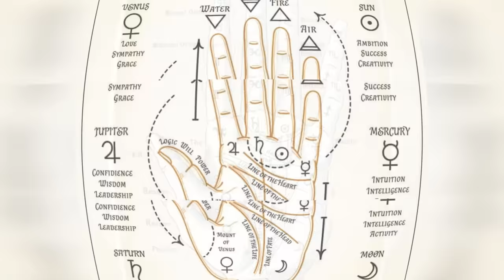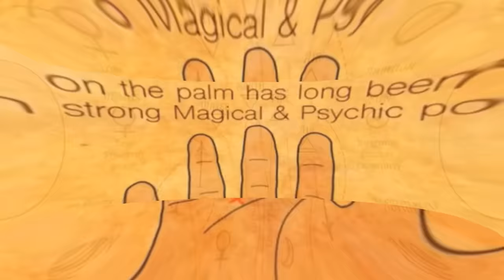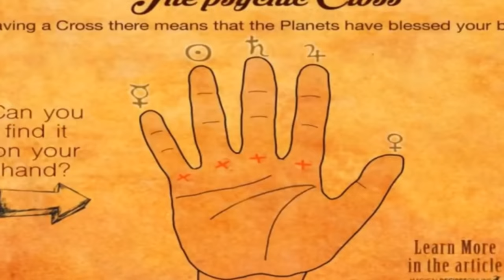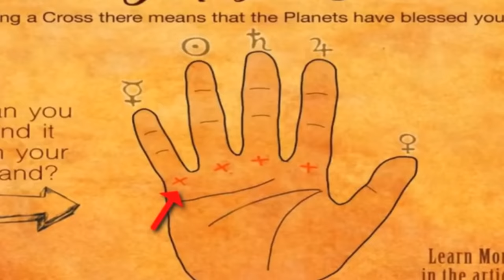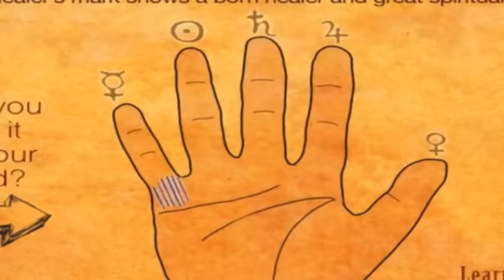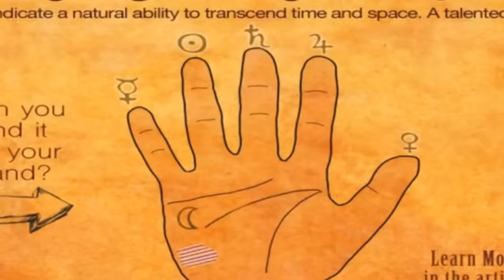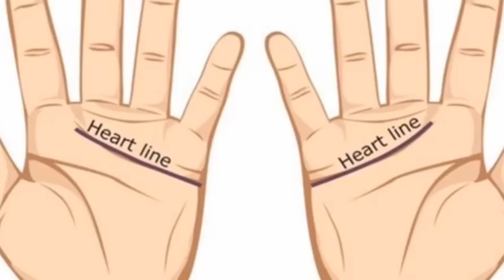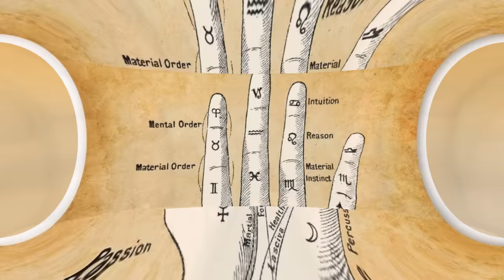KAHULUGAN NG GUHIT SA PALAD MO- PANOORIN MO ITO PARA MALAMAN MO ANG KAPALARAN MO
Kahulugan Ng Guhit Sa Palad Mo.
Ikaw ba ay naniniwala sa manghuhula.
Kung ikaw ay naniniwala sa manghuhula,
Nararapat na panoorin mo ang video naito.
Sa video  na ito . Ay tatalakayin naten, ang PALM  READING .
Tungkol sa nakaraan at kakayahan mo .

Ang channel na "KEVIN TV FACTS" ay isang channel na kapupulutan mo ng aral tungkol sa kasaysayan at Kaalaman sa mga bagay  bagay na di mo pa nalalaman. Ang mga kwento ay hango sa katotohanan at nagmula sa English , tinagalog para mas maintindihan.

LAZADA
For Sale Mutya ng IpoIpo

Kilalanin

Related Channel
Cong TV
Lloyd Cadena
Kaalaman
Kmjs